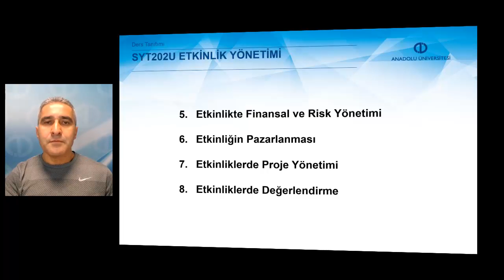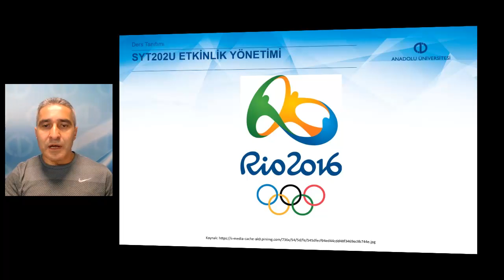ETKİNLİK YÖNETİMİ - Ders Tanıtım